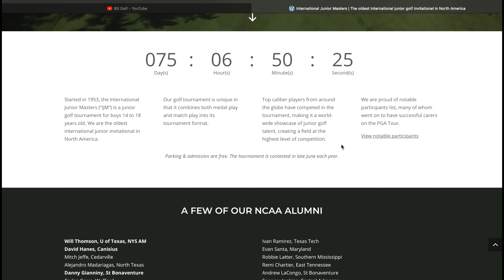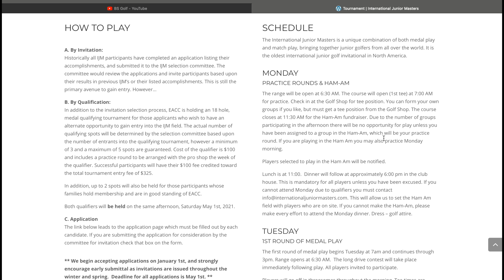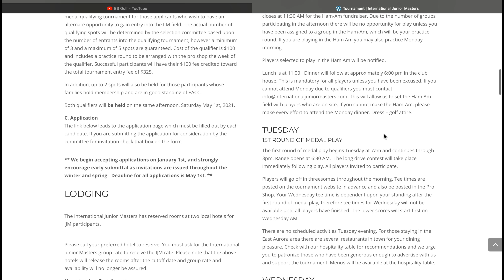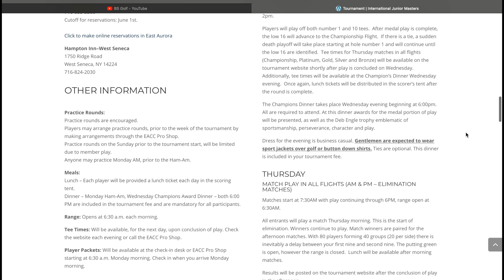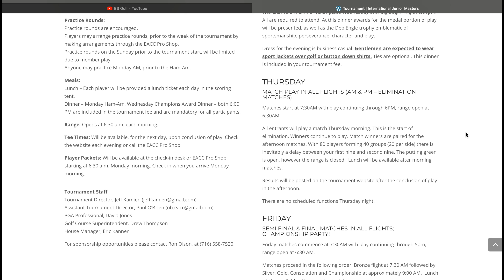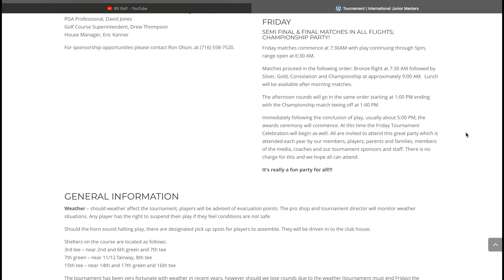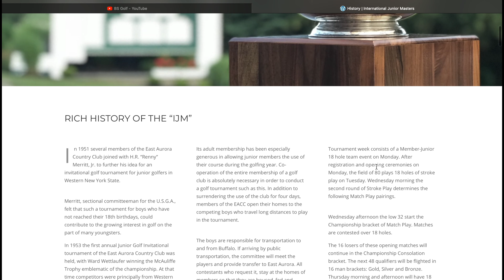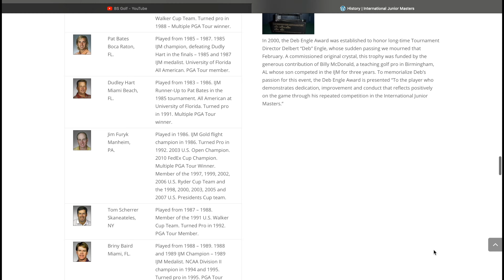WE'RE GOING TO THE INTERNATIONAL JUNIOR MASTERS!!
Ben Swartz (BS Golf) will be playing in the 2021 International Junior Masters at East Aurora Country Club from June 28-July 2. Informational video about the tournament. Can't wait!